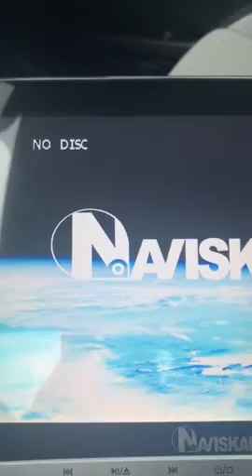NAVISKAUTO 12" Car DVD Player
【12 Inch Big HD Screen】Offer a better visual experience to protect eyes. 3S auto load discs, super convenient for kids on back seat or adults on front seat to change dvds.
【Upgraded Mount Bracket (NOT Headrest Straps)】Extremely easy & stable mounted on car headrest and adjustable for different sized headrest.
【Order 2 to Play Same/Different DVDs Simultaneously】Keep kids entertained on a family road trip. Ideal gift for kids.
【Region Free DVD Player with Last Memory】Start from where you left, time-saving. Support USB/TF Card (Max 128G, FAT32 Format).
【Package Content】12" Headrest DVD Player, Headphone, Car Adapter, Remote Control, AV Cable, Mounting Bracket, User Manual, 100% Customer Service and 18 Months Warranty.

synagy a10
portable dvd player mp4 compatible
play dvd in car
dvd player with screen
portable dvd player dual headphone jacks
can you play cds on a portable dvd player
naviskauto pd0901
naviskauto portable dvd player manual
naviskauto cd player
naviskauto wikipedia
naviskauto 10.1 car dvd player
naviskauto hdmi